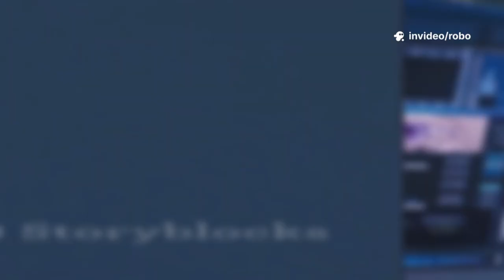SpaceX Revealed Unexpected Timeline for Starship Flight 11 After B16’s Successful Landing!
SpaceX has officially unveiled the full and surprising timeline for Starship Flight 11, just days after confirming the incredible success of Booster 16’s landing from Flight 10. Scheduled for October 13th, this mission marks a symbolic anniversary and introduces major upgrades in fueling, flight, and recovery sequences. With new landing burns, improved re-entry systems, and final tests for V2 hardware, SpaceX is setting the stage for the revolutionary V3 era. From liftoff to splashdown, Flight 11 will push Starship closer to full reusability and faster turnaround. The countdown to SpaceX’s next historic milestone has begun!